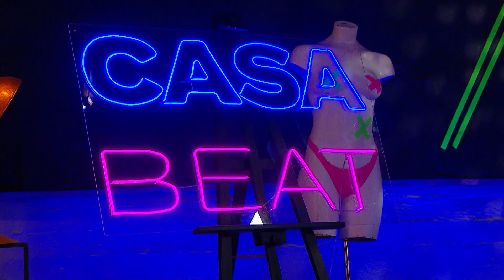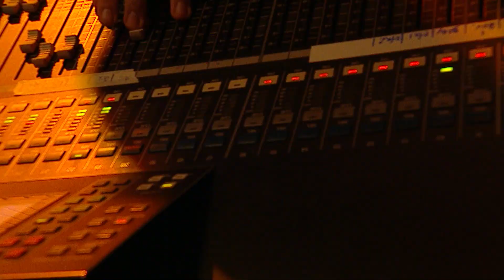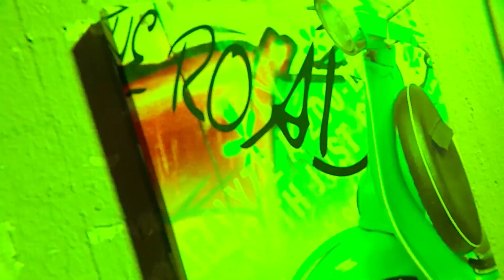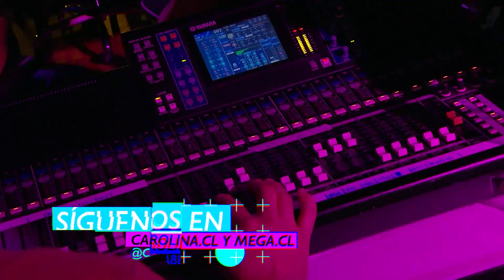Capítulo 51 de Casa Beat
Últimas semanas de esta escuela de música urbana que sintonizas cada noche por Carolina.Cl